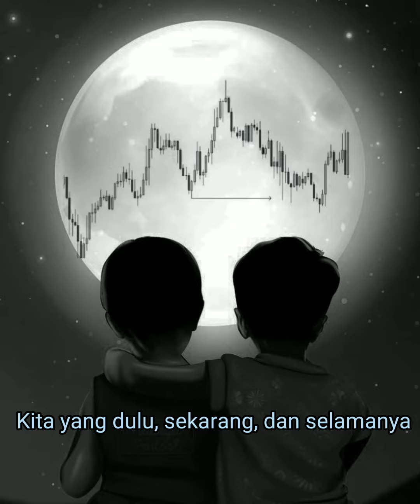Tak Ingin Usai _ Keisya Levronka _ Keroncong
Tak Ingin Usai
by: Keisya Levronka

Tak Ingin Usai

Berdiri
Ku memutar waktu
Teringat

Tersadar
Ku tinggal sendiri
Merenungi